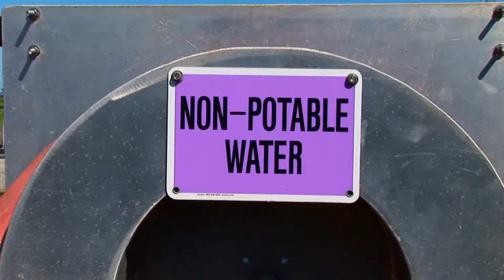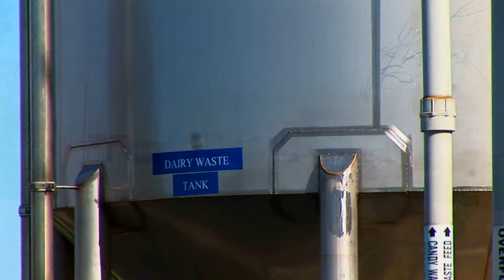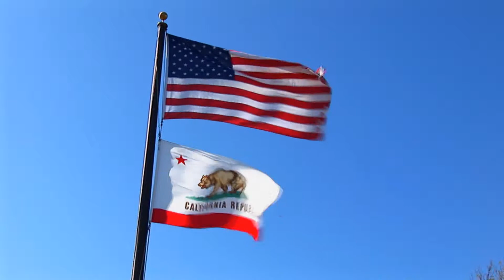Fairfield Suisun Sewer District Intro - Video and Editing Services in Fairfield Ca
Produced by Reliant Video / CF Productions

Aring on VCT Access 27 TV on Comcast Cable & AT&T ch 99

If you need video production services check us out We can take care of all of your HD Video needs from Weddings to TV Commercials ;-)